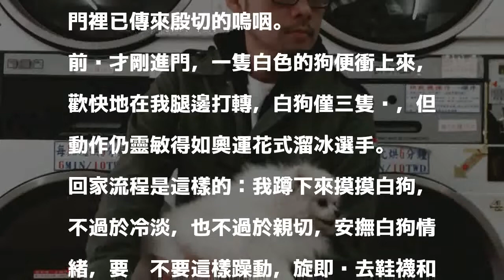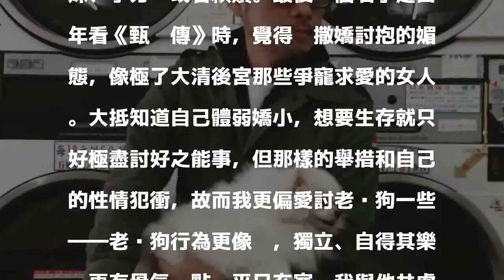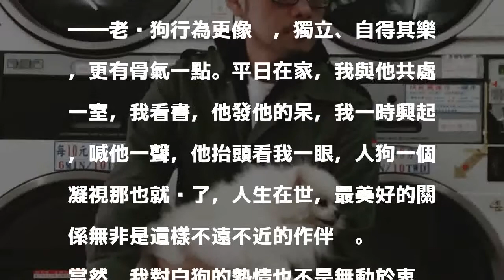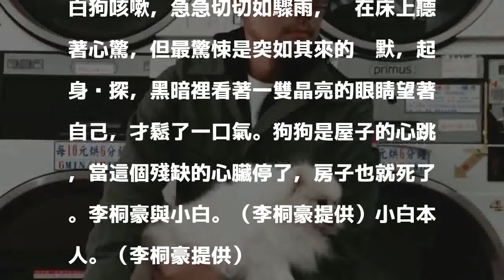【作家和狗狗】李桐豪╱小白與我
發表評論評論如下。